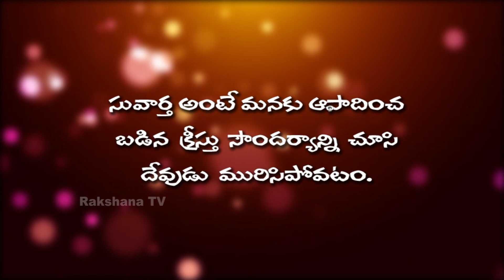Neti Sukthi ||నేటి సూక్తి